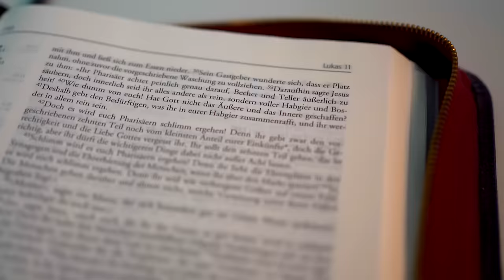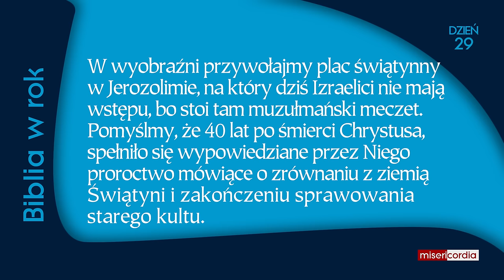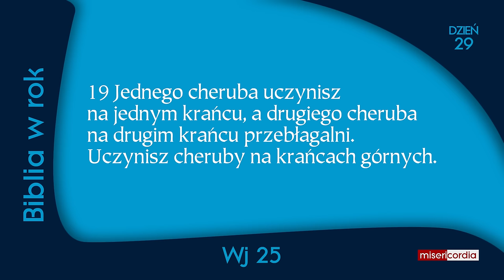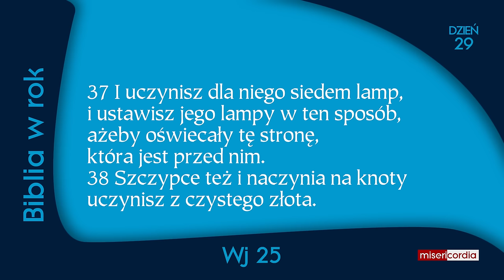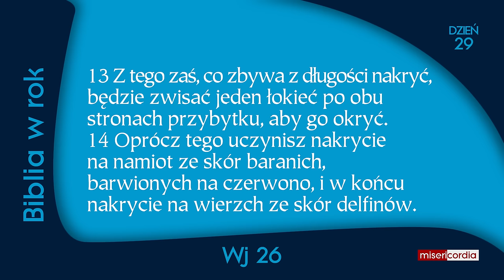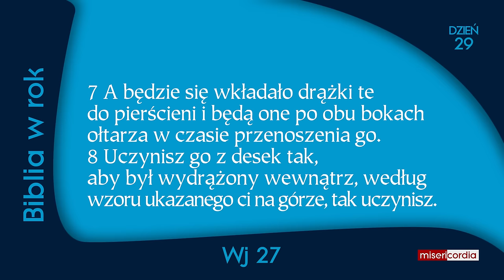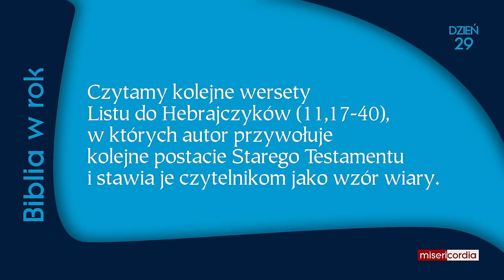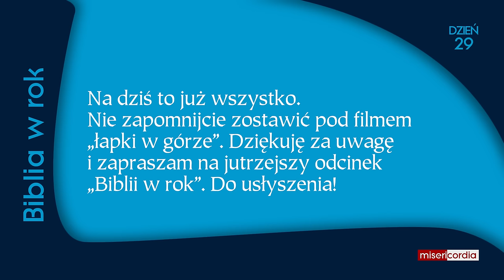Biblia w rok | Dzień 29 | Ps 18,31-51; Wj 25-27; Hbr 11,17-40